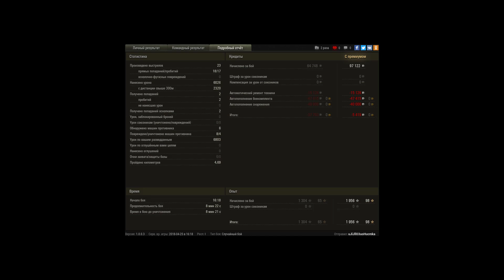AMX 13 105, Эрленберг, Штурм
Игрок: uJlJllO3uoHucmka [VENUS]